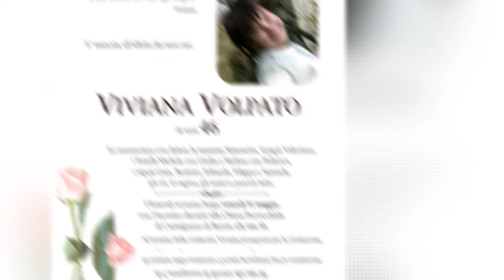Tragico lutto nella musica Italiana: é morta all'improvviso poco fa, fan in lacrime.